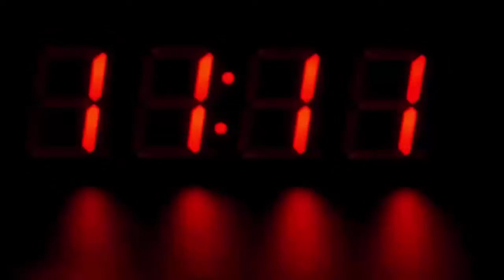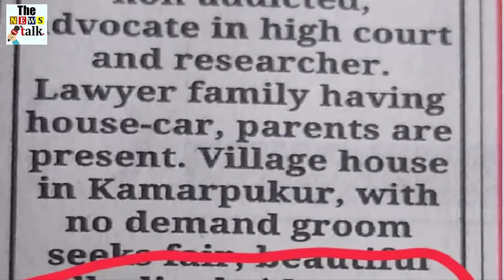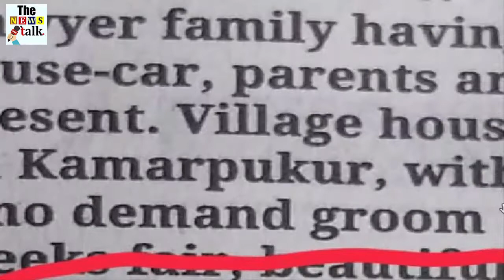शख्स ने दुल्हन के लिए रखी ऐसी डिमांड, देखके हैरान रह गए सब लोग, चौंक जायेंगे आप भी...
Every day you would see a wedding ad in the news paper. If you have ever tried to read these advertisements, then you will know that people write things like white, domestic and beautiful girl in the advertisement. But today we are going to show you an advertisement which has gone viral on social media these days. In this Matrimonial Aid, a man is looking for a bride who is not addicted to social media. This type of advertisement has been criticized many times before, but this advertisement has caught the attention of the people.

The advertisement was published by a 37-year-old lawyer from West Bengal. The photo of the advertisement has been shared by IAS officer Nitin Sangwan from his Twitter account. With this post, he commented on the changing matching criteria of time. In the advertisement, the man said before writing his age, occupation and place of residence, the bride wants a beautiful, tall and well-groomed bride without any demand. With this, he has written that he wants a bride who is not addicted to social media.